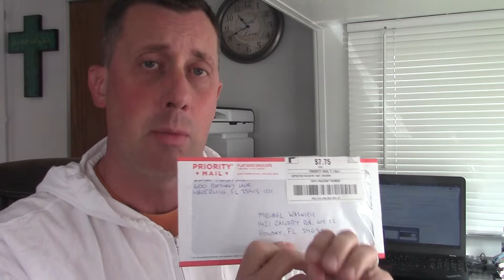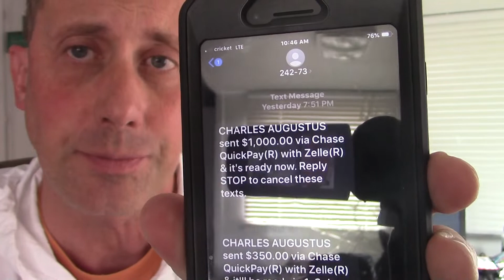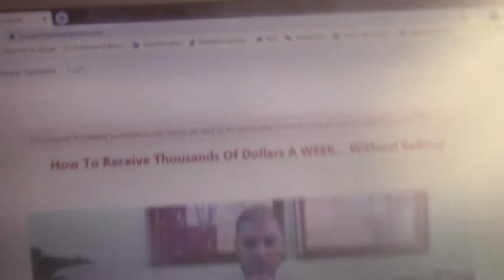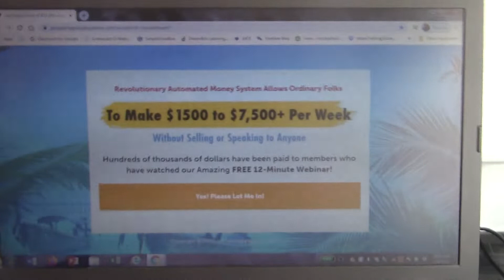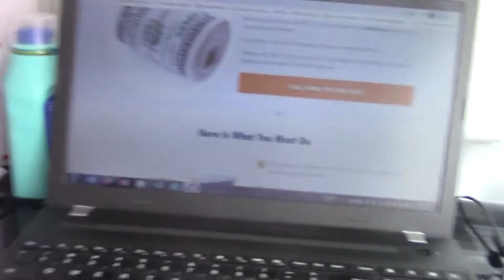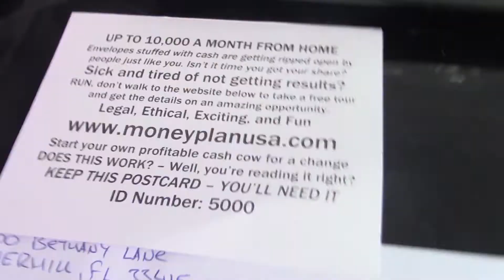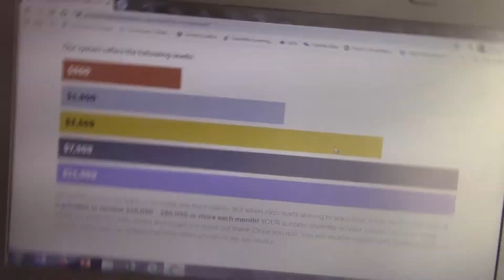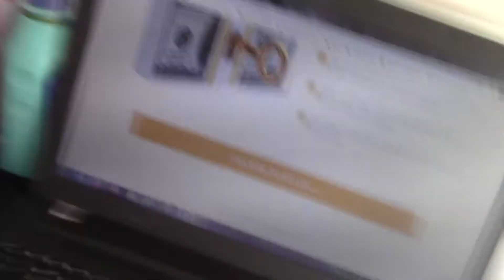*High Ticket Business Opportunity Reviews* [Overnight Cash System]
- Take a free tour by filling the form in from this link. Simply put in your name and best email and you will then be taken to a 12 minute video webinar to get details.

So if your considering joining a high ticket business, or your doing high ticket business opportunity reviews to see what's online in 2020, then checkout the program I share with you in the video above.

No, this is not called the overnight cash system, but it uses a great marketing system. You can chose from using classified ads, voice drops, email marketing, or text message marketing. You can also use good old fashioned direct mail by sending out postcards.

Be sure to also subscribe to this channel as well by hitting the red subscribee tab and clicking on the bell to get notified of new videos about high ticket business opportunities, postcard marketing, or direct mail marketing business opportunities.

You will get marketing resources in the back office for Prosperity People Systems as well. All you have to do is drive people to your website to make money working from home with this high ticket business opportunity.